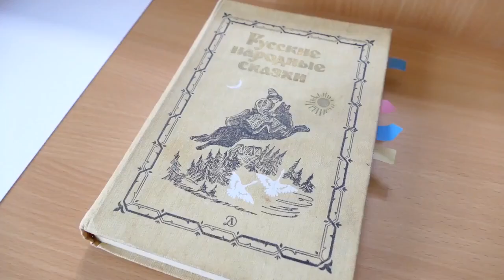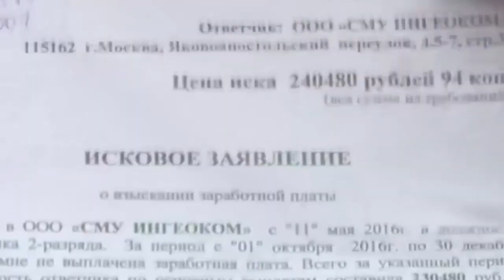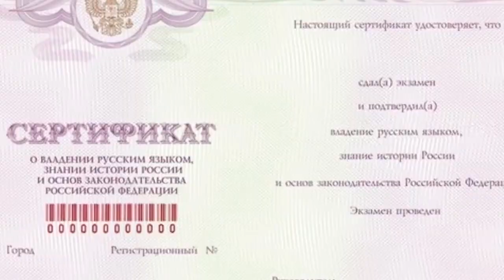ПУТИН КИНУЛ?! ЭКСПЕРТЫ КРИЧАТ ОБ ОПАСНОСТИ! КАК ВЛАСТЯМ ЗАЩИТИТЬ ТАДЖИКОВ?!